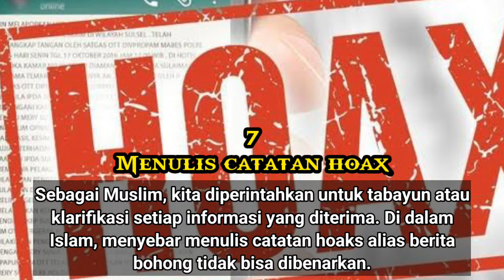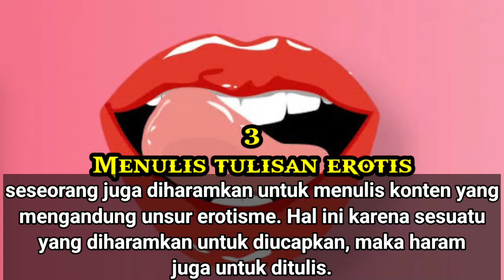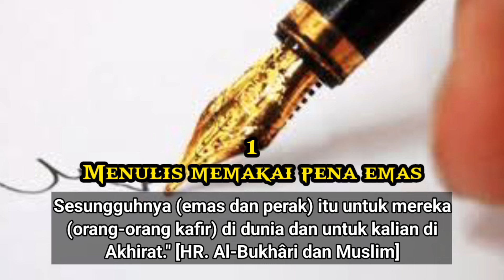7 MENULIS YANG HARAM (✍️)🚫❌😭